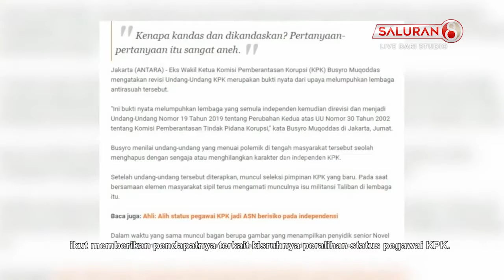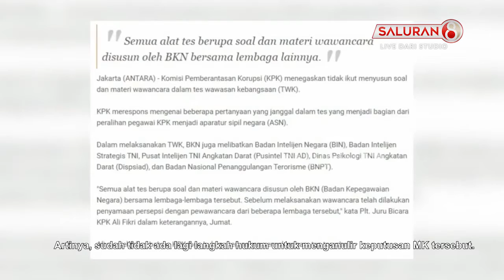Tes Wawasan Kebangsaan KPK Menuai Polemik, Mantan Pimpinan Mulai Bereaksi Keras!!!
- Mantan ketua KPK, Busyro Muqoddas, menyebut hasil uji wawasan kebangsaan untuk menjaring peralihan status pegawai KPK cacat moral akademik, dan tidak perlu dilanjutkan. Hasil uji wawasan kebangsaan yang kontroversi ini, membuat 75 pegawai KPK gagal menjadi ASN.